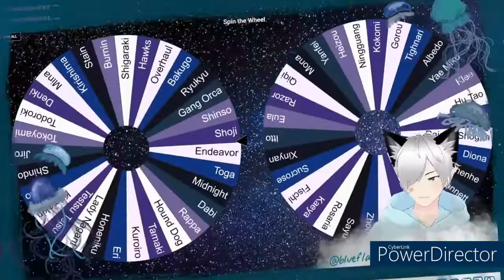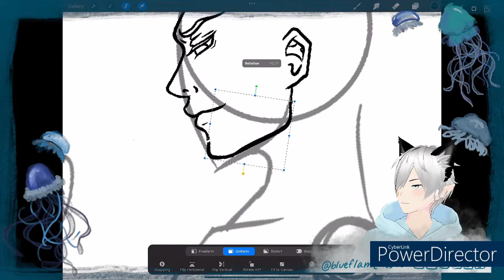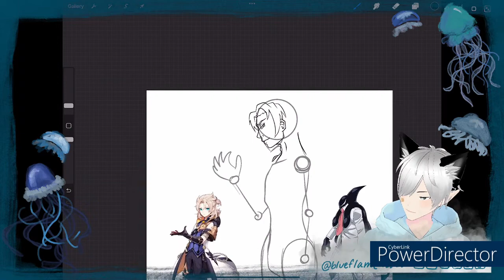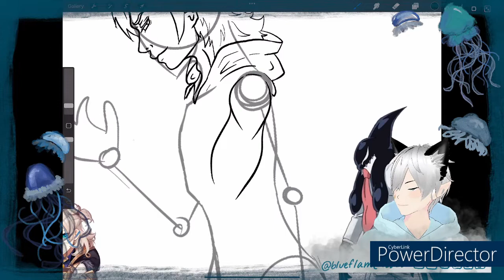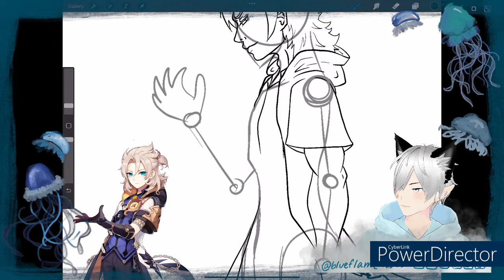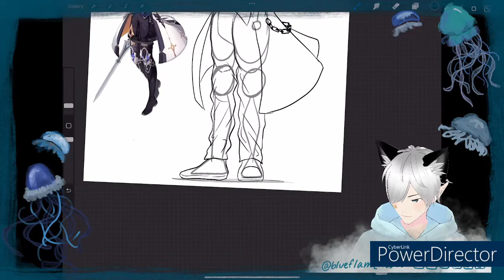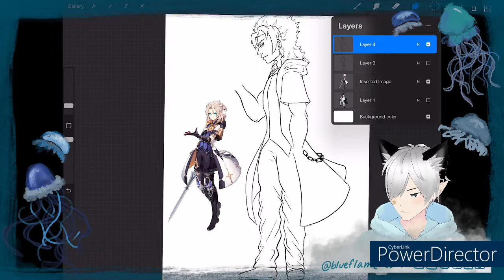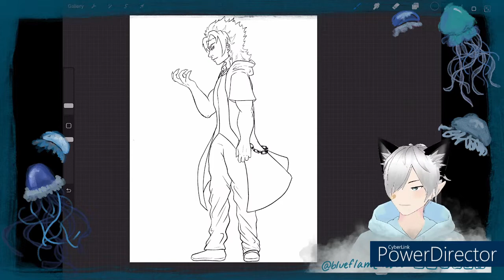Basically Villain Albedo (with some spice)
Another character fusion! I'm trying my best to keep up I swear. As usual all medias linked in my Link Tree in my bio!